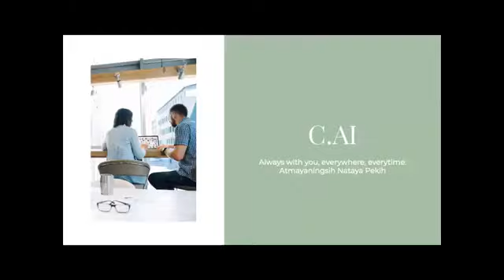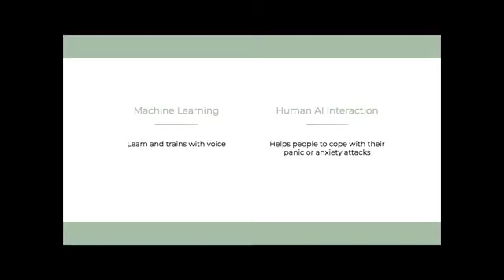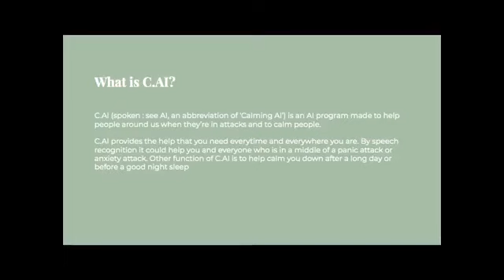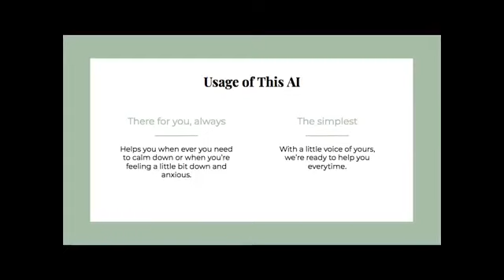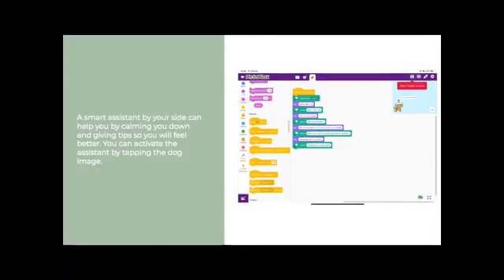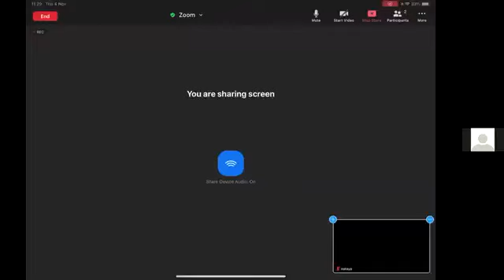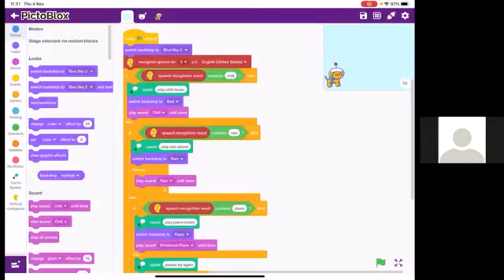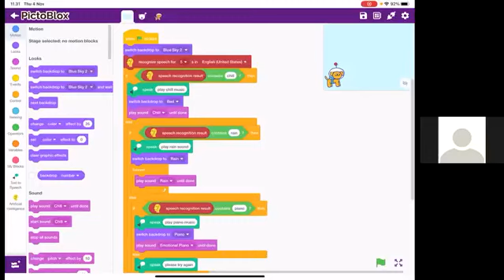WAICY 2021 PRESENTATION : Atmayaningsih Nataya Pekih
About this project idea :

C.AI is an AI that is made to help people around us to cope with their anxiety/panic attacks.